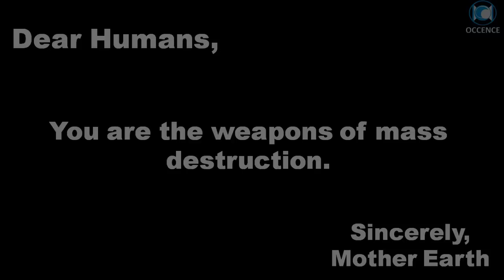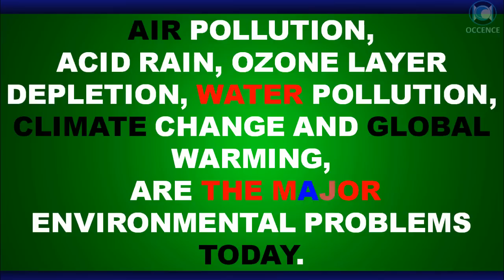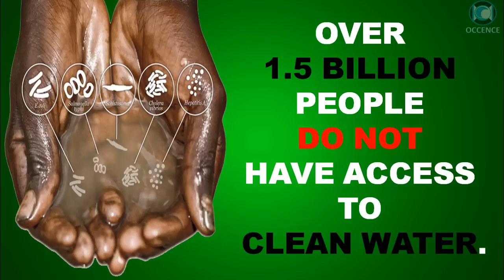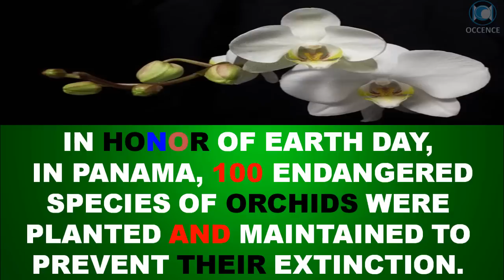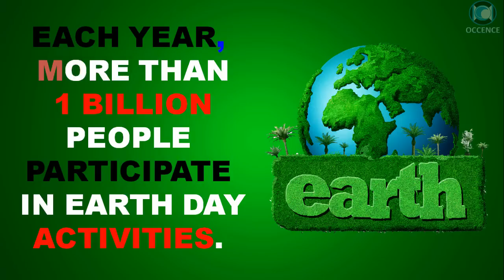Earth Day - Facts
Top 20 Facts About Earth Day 2018
Every year earth day is celebrated on 22nd april to increasing awareness about the earth, its issues and problems.

SEE YA !